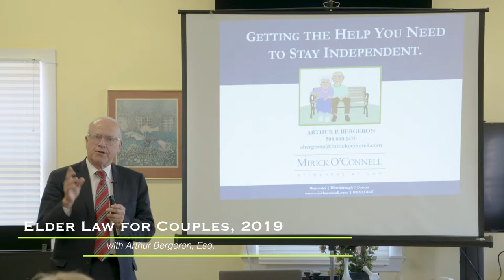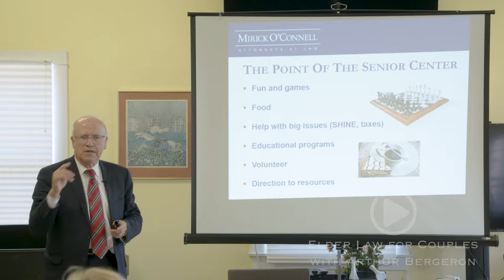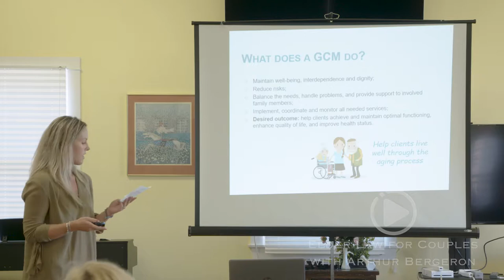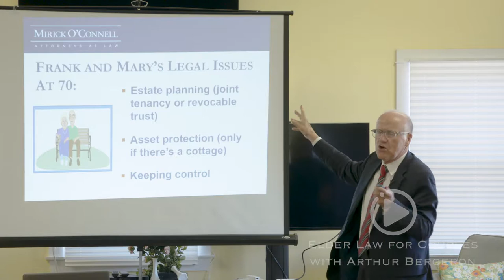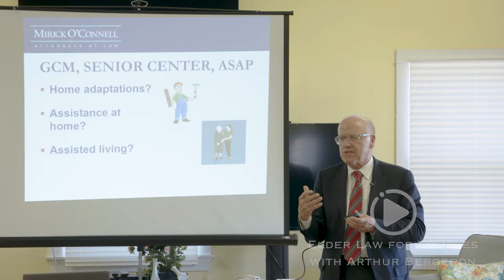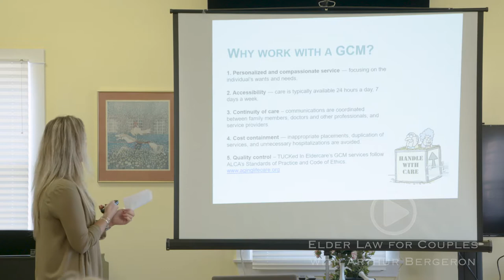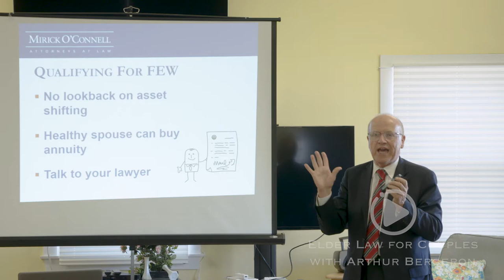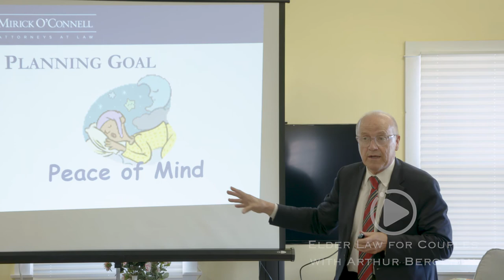Arthur Bergeron Elder Law for Couples in Early Retirement